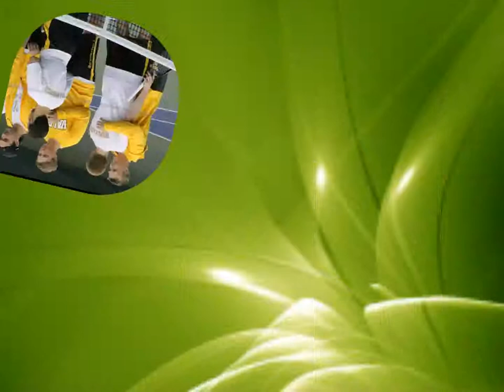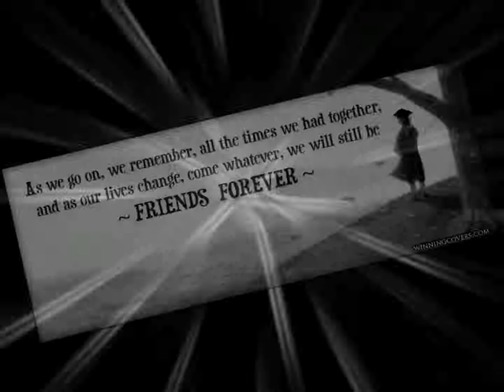4 years of Valpo Tennis